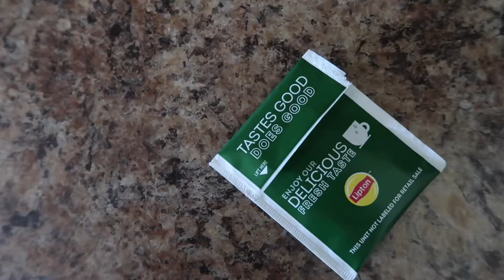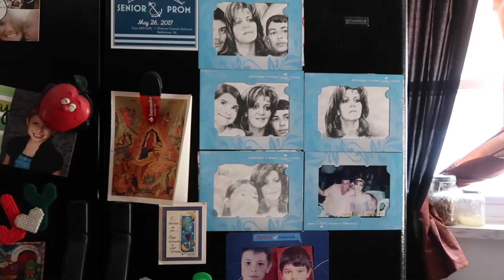self care mornings || july 2020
i've been really into short videos (about 5-10 mins) that show certain parts of life with aesthetic b-rolls, at least they're aesthetic to me lol.

i have a lot of fun making small montages like these... would they be considered montages? anyway, i think i want to create more and possibly add some kind of poetry or possibly my own music? idk yet though.. we'll see!

i know times are rough this year, so i hope that this video reminds whoever is watching that self-care and love are so important for your well being. make sure to take breaks and be aware of how much time you spend looking at a screen... sometimes just making your bed or having a cup of tea in the morning can help your mental state so much.

take care & continue the fight for our BIPOC (Black, Indigenous, and People of Color) lovies.

enjoy and stay healthy.

youtube ‘xxiuk’